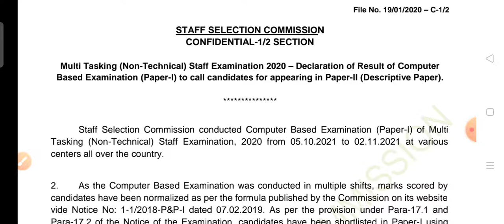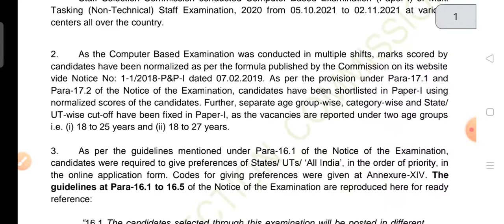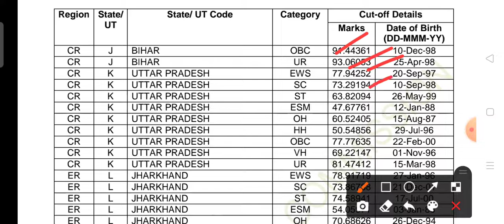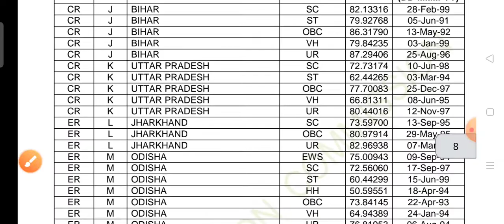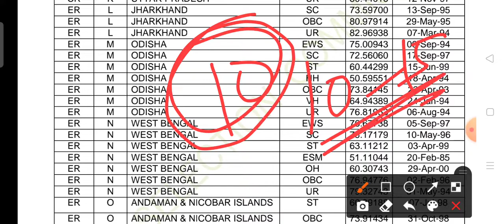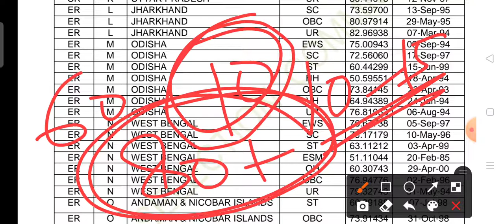SSC MTS CUT OFF 2021|| ssc mts result out